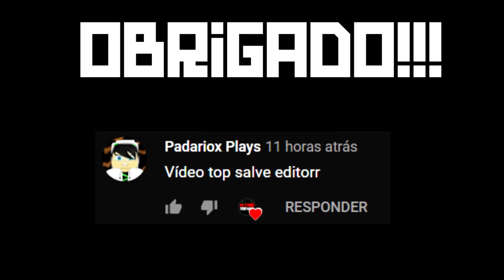Rust Vanilla 🏰 RAID ONLINE | A BASE DA MÚMIA